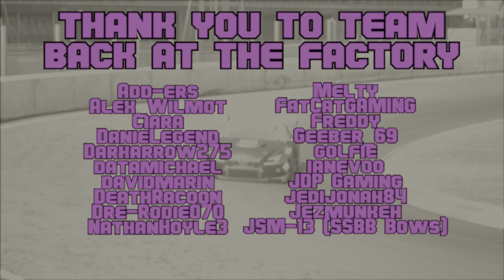Death Stranding Director's Cut #003 - A Solemn Duty - PS5 Gameplay 4k60fps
Time to tackle the definitive version of Death Stranding, the ultimate logistics and delivery game on Playstation 5.

Can we - in the role of Sam the Postman - deliver packages on time across this beautiful landscape? Will we be able to connect all of humanity as the ultimate courier?

for PC gaming made easier.